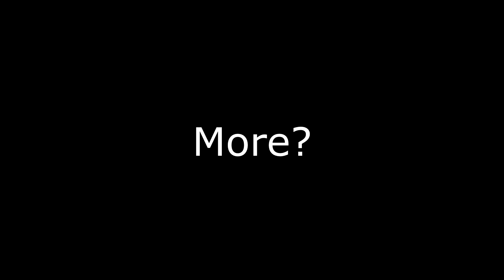"The Most Badass Kid In Skyrim???"